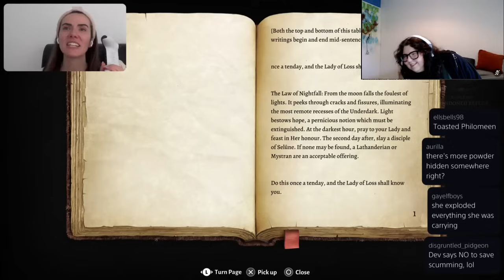Lae'zel actor Devora Wilde plays Baldur's Gate 3 - Part 22